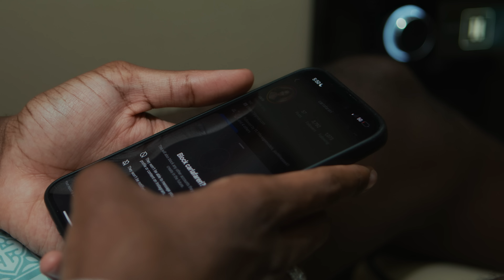Yvng Tella - By My Side (You & I) (Official Video)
Listen & Download "By My Side (You & I)" by Yvng Tella

Visual Shot by @upstategroove aka Upstate Groove Productions